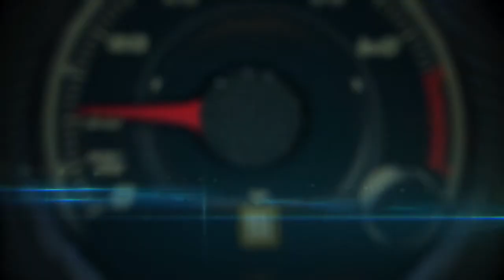Autos 0-60 - Campaña de seguridad para conductores adolescentes por State Farm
Ya empezo la carrera de 10 dias por mas de 3 millones de ayudas para high schools de todo el pais (comunicado de prensa adjunto, con datos del Sur de California). Esto no es un juego. Ver las siguientes estadisticas a tener en cuenta:

1. Los accidentes de auto son la primera causa de muerte entre jovenes en EEUU.
2. Su primer ano de conduccion es el mas peligroso.
3. Segun informacion interna de State Farm, el 50% de accidentes de auto entre jovenes de 16-17 anos en el 2013 sucedieron entre el mediodia y las 6 PM. Sin embargo, los accidentes acontecidos en la madrugada y durante la noche fueron mas graves.